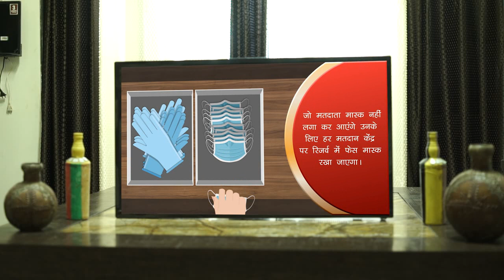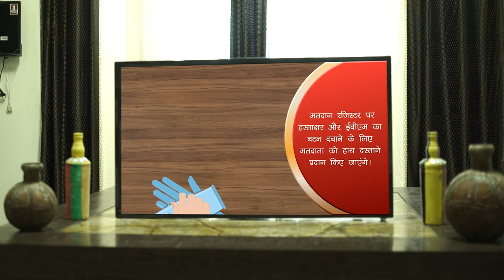मतदान करने जाना है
मतदान करने जाना है, लकी के दादा टीवी चलाने के लिये रिमोट का गलत बटना दबा रहे थे। टीवी नहीं चल रही थी। तब लकी के पापा ने उन्हें समझाया कि बाबूजी, हमारे जीवन में हर एक बटन का महत्व है। सही बटन दबाकर हम प्रदेश के विकास में अहम भूमिका निभा सकते हैं।